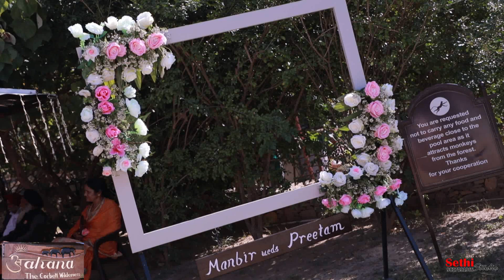BEST RESORT FOR DESTINATION WEDDING AAHANA